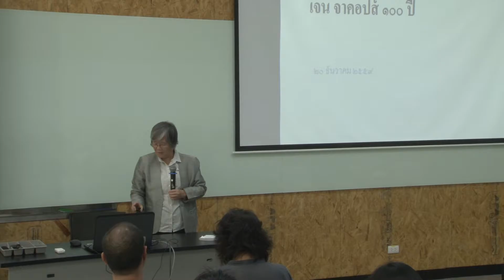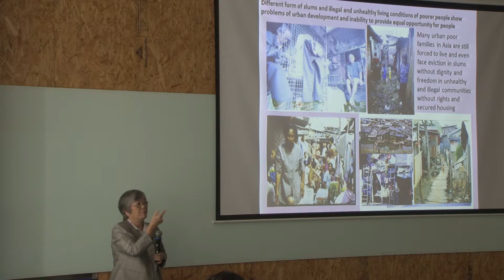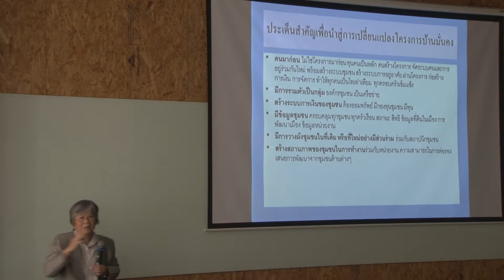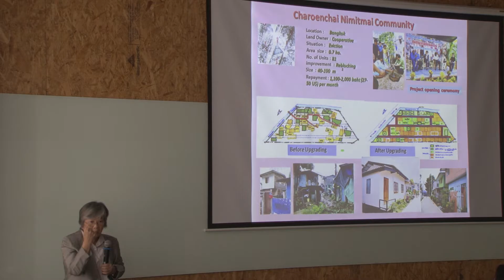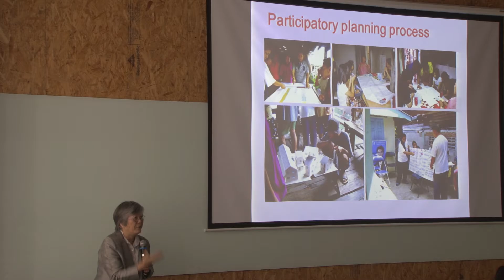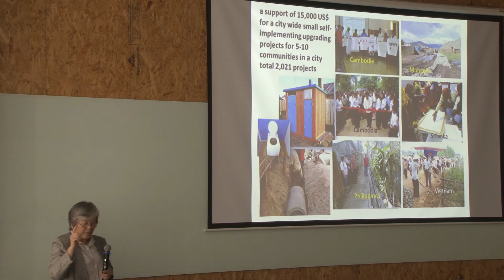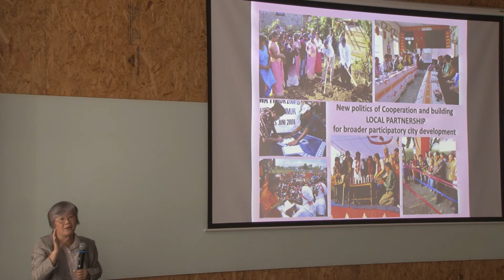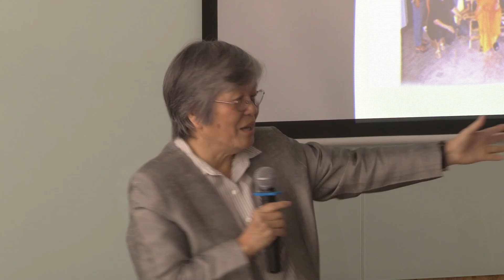การพัฒนาชุมชนและการพัฒนาเมืองในศตวรรษท่ี 21 โดยคุณสมสุข บุญญะบัญชา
กิจกรรมเสวนาวิชาการ “100 ปี เจน เจค็อปส์: แนวคิดและมุมมองต่อการพัฒนาเมือง” วันอังคารท่ี 20 ธันวาคม 2559 ณ อาคาร KX, KMUTT City Campus (BTS สถานีกรุงธนบุรีและวงเวียนใหญ่) ถ.สาทร เขตคลองสาน กทม.